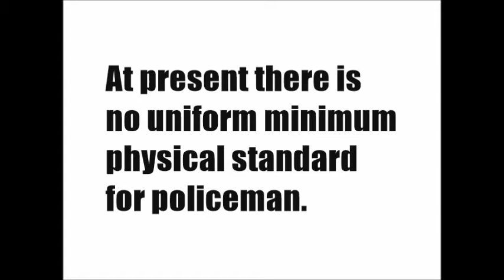Physical Standards Asshole PSA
Give out.
Give up.
Give in.